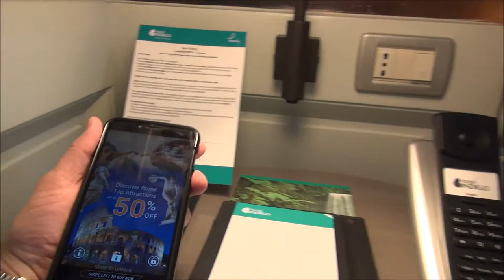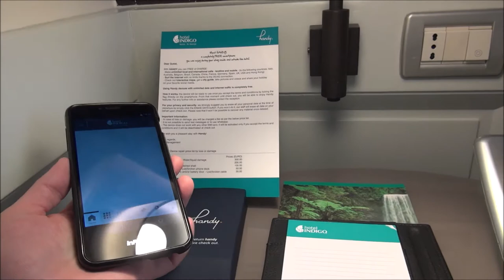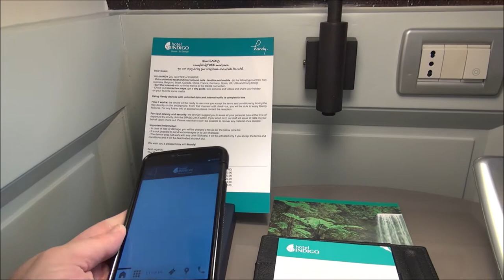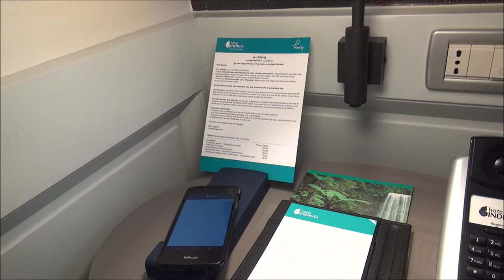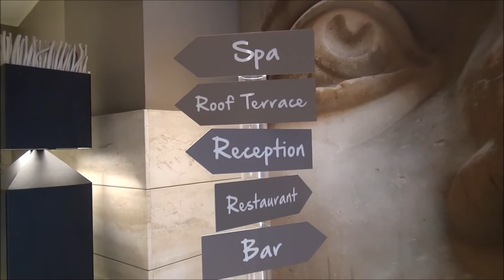I found the best boutique hotel in Rome - Hotel Indigo St. George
Housed in an ancient building on the quaint Via Giulia in Rome's historic city center, the Hotel Indigo Rome - St. George was a great boutique hotel discovery for me on my recent Italian luxury adventure. Here's a tour of my very cool and stylish junior suite.

Two amazing amenities I need to mention, the first is a free minibar. It's filled with soda, juices, a few beers and snacks and is replenished at your request. The second is a free mobile phone. A free mobile phone with unlimited local and long-distance calling (to 7 different countries) and free 3G and 4G data. You can log into your own social media accounts and use the phone as you would any other. You can also spend hours talking to friends and family as you stroll the streets of Rome, for free. The phone from a travel brand called Handy but it seems to be a Samsung running Android, with a camera, GPS, Wi-Fi and all the other functions that come with any phone.